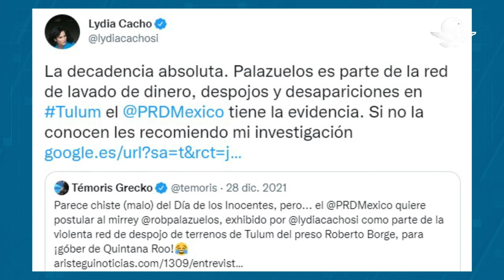Roberto Palazuelos demandará a Lydia Cacho por difamación y calumnia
A través de su cuenta de Twitter, la periodista Lydia Cacho comentó que Palazuelos, conocido como "El Diamante Negro", "es parte de la red de lavado de dinero, despojos y desapariciones en Tulum"